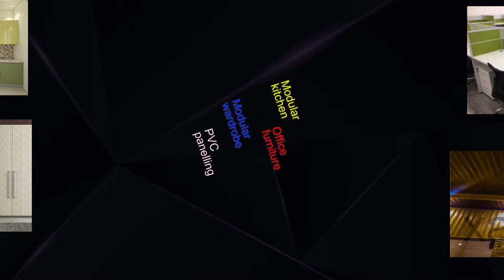tables making for office or school furniture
office  furniture, school furniture
We are Delhi based India's Leading manufacturer & Supplier of Institutional School Furniture, School Desk, College furniture. Quality Furniture supplier in pan ..School Furniture - Manufacturer and supplier of school furniture, modular school furniture, wooden school furniture, institution school furniture, school wooden ...Model Furniture..You can buy only the necessary furniture items that will help you set up your home office. You can start by purchasing a desk, a desk chair, or an office chair. Now, ...Office Furniture online: View our latest office furniture design collections.